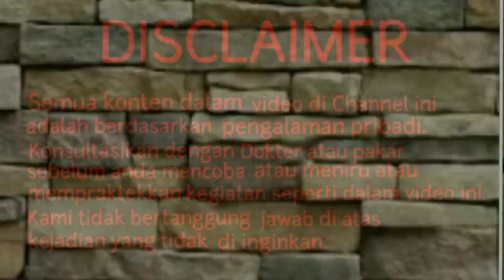CARA MEMUTIHKAN KETIAK HITAM DALAM 3 MENIT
Diy memutihkan kulit yang gelap dengan mudah dan cepat. Dengan hanya 3 menit kulit akan menjadi lebih bersih dan cerah.